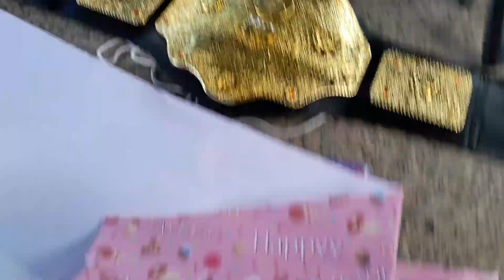Kurt Tay forgot about his pork at Northpoint (6 Jan 2023)